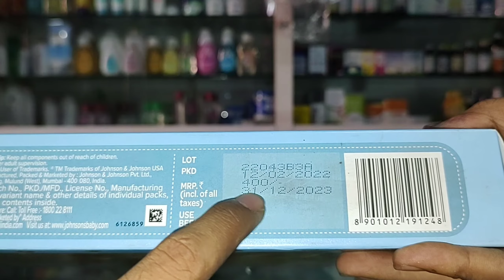Johnson's Baby kit for Gift l Oil ,Soap, Comb Baby t shirt , Shampoo , Powder , Cream l Price l